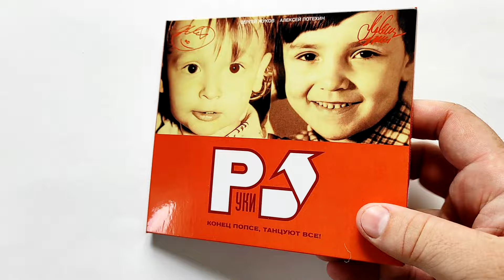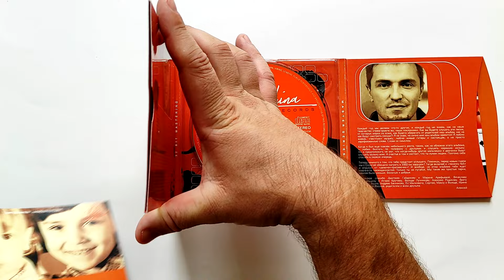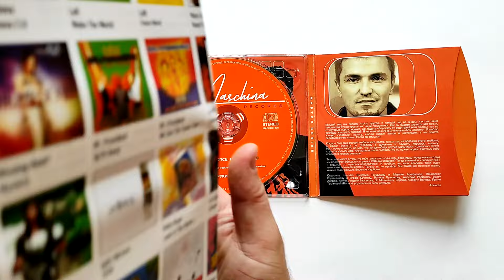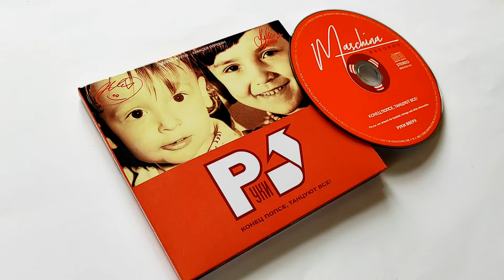Руки Вверх! - Конец Попсе, Танцуют Все! / распаковка cd 2023 /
Переиздание альбома Руки Вверх от Maschina Records (MASHCD-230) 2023 год.